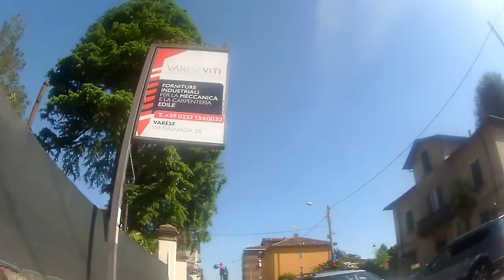Girettino di giorno 4-5-20 2